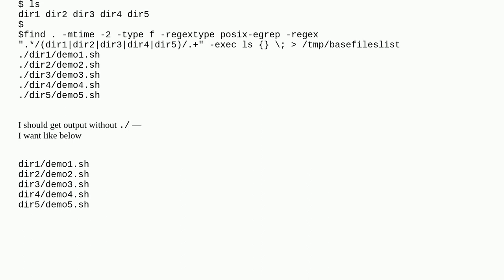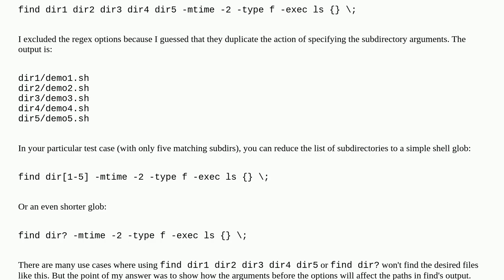Unix: How do I make the find command not prefix results with ./?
How do I make the find command not prefix results with ./?

A special thanks goes out to the awesome community

  linux find